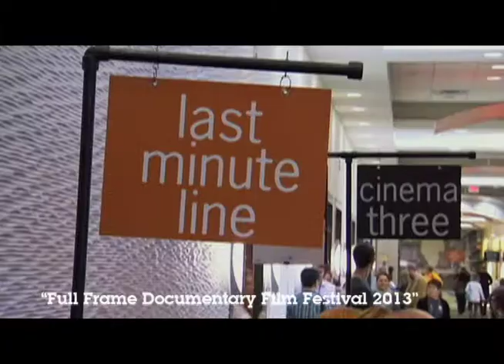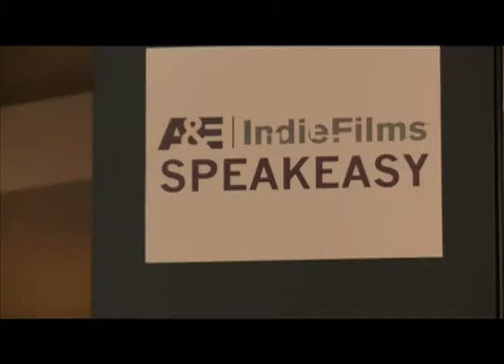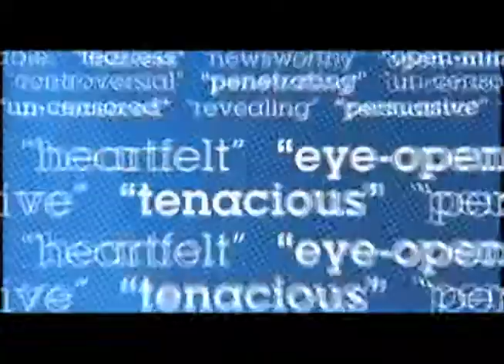Full Frame 2013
Promo reel for the Full Frame Documentary Film Festival, courtesy of the Documentary Channel.